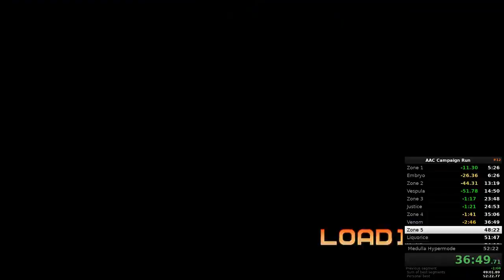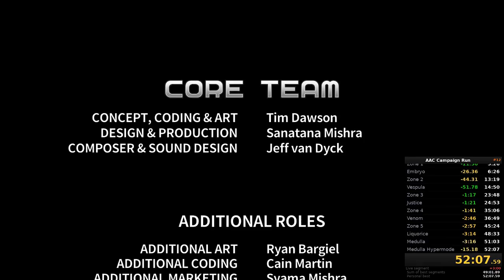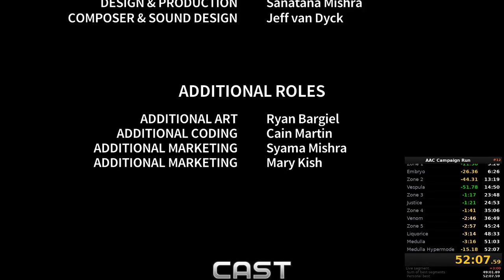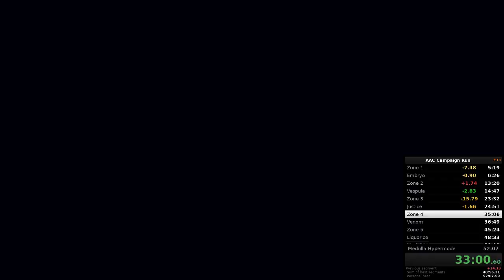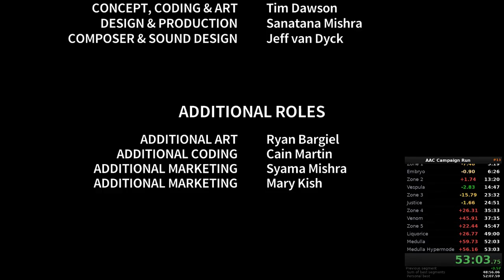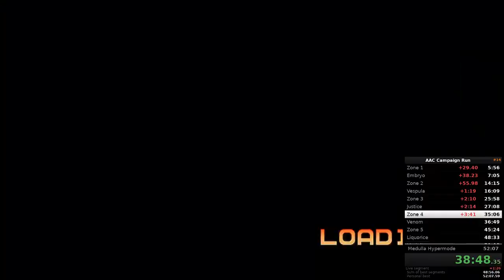Quest for Semi-Practice - Assault Android Cactus Speedruns, Session 5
New Cactus PB, so-so Starch, and trying out Peanut..